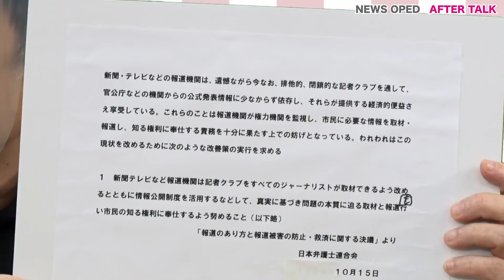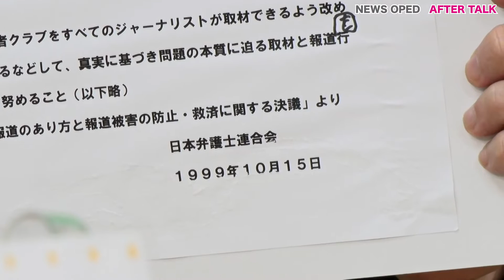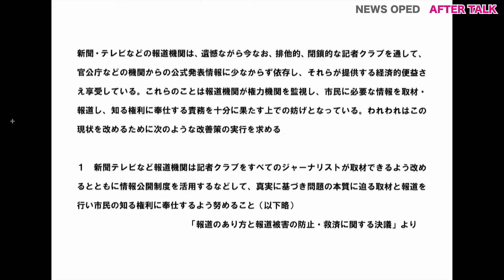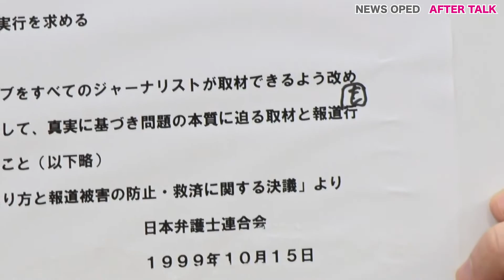【記者クラブについて・前編】アフタートーク特別編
後編は井沢元彦ontubeにて公開しております！

平日18時〜19時 Youtubeで無料生放送中！